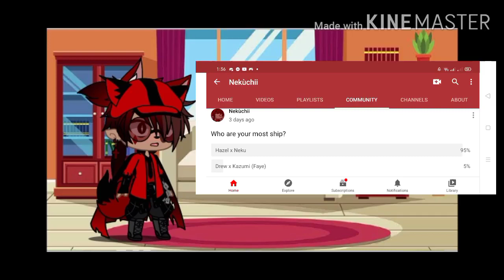Announcement| (VERY IMPORTANT ⚠️)| Read description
So uhm guys if your reading this please dont beg me to make a video and dont force me to so I am posting videos at every weekend/Friday its because of school so guys I hope you understand

MEDIAS📱:

Roblox Account: meltinqstaxs

QnA:

What is your real name? - My real name is Kyle

Where do you live? - At my house

Whats your favorite ice cream flavor? - Pistachio and Chocolate

Favorite food: Ice cream, Mac and Cheese, Pineapple, Cookie

Favorite Drink: Milk, Cola,

Favorite game: Pubg, Roblox